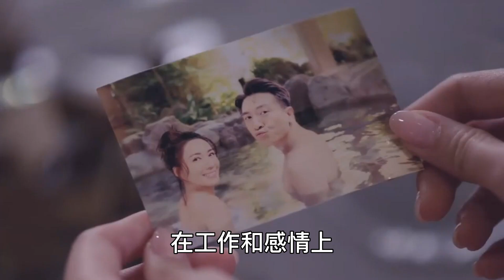【Eng Sub】馬國明&佘詩曼《新聞女王》大結局：文慧心跟真愛和好，詩晴結婚，最幸福的是她